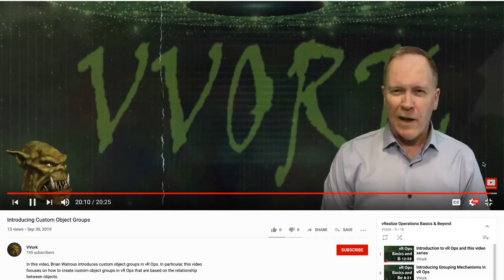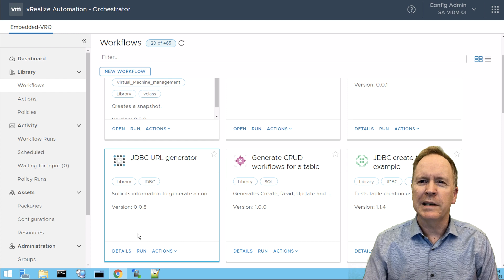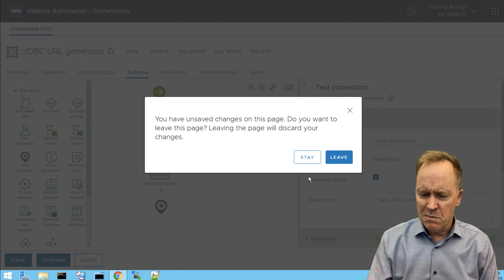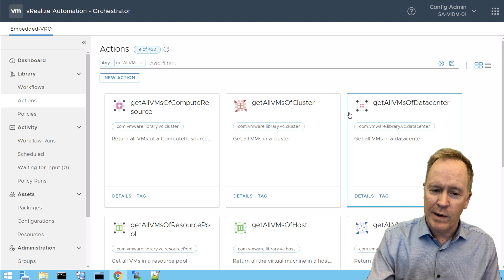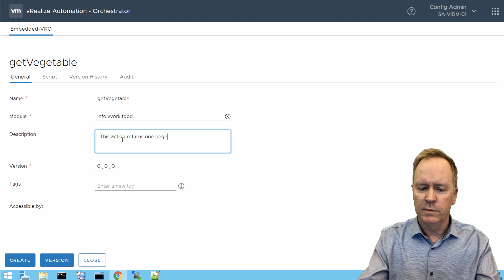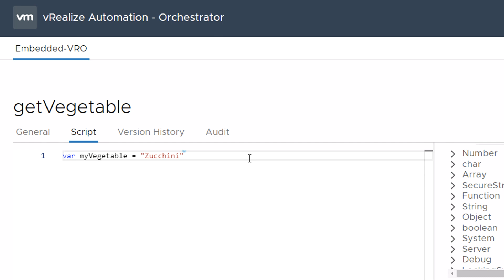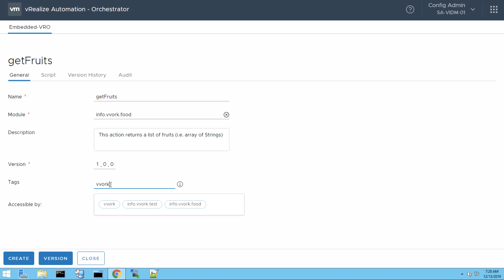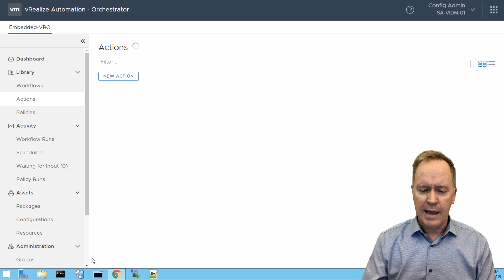Dynamic Custom Forms - Part 06 - Creating vRO Actions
In this video, Brian Watrous demonstrates how to create vRO actions that we can call from our custom form.

If you are interested in learning about vRealize Automation and vRealize Orchestrator in depth, attend one of the following courses: